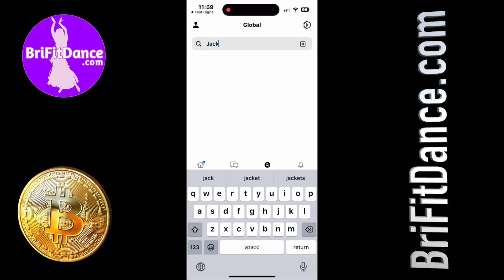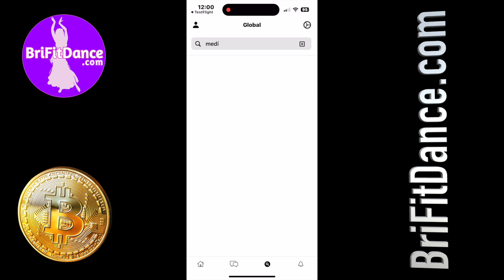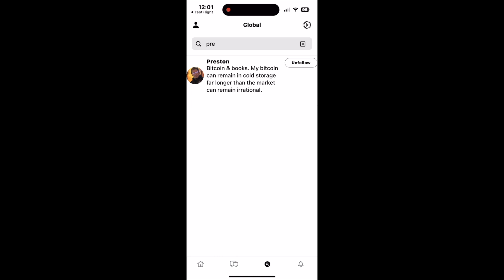Damus iOS App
The Damus app leverages the NOSTR protocol. The simplest open protocol that is able to create a censorship-resistant global "social" network once and for all.

It doesn't rely on any trusted central server, hence it is resilient; it is based on cryptographic keys and signatures, so it is tamperproof; it does not rely on P2P techniques, therefore it works.